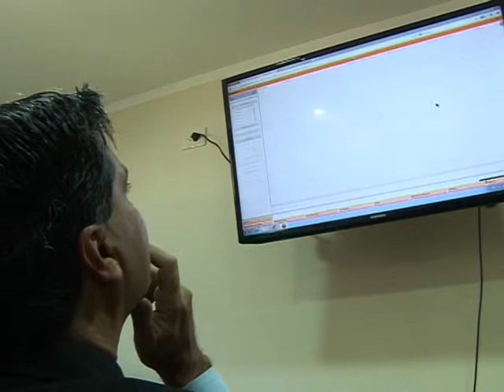Inauguración de Oficina de Monitoreo de Ambulancias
Nota  Jorge Capitanich  y Antonio  Morante